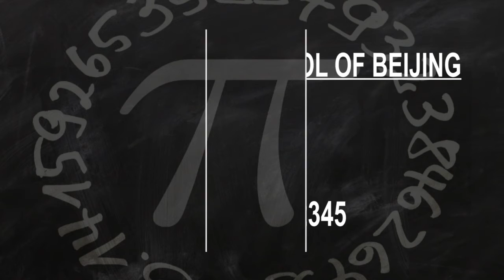Handicraft School in Beijing, China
Must Watch…. Best Handicraft School in Beijing, China

This list of Best Handicraft School in Beijing, China has been compiled by our Education experts after online / offline research combined with the reviews from our users. If you know any institution that we missed, please mention in the comment box below. This list will be updated from time to time.

List:

International School of Beijing
10 Anhua St

British School of Beijing
9 Anhua St

Beijing Chaoyang Fangcaodi International School
Ritan N Rd

Beijing Royal School
王府街11号

Central Academy of Fine Arts
8 Huajiadi S St

Western Academy Of Beijing
10 Laiguangying E Rd

Canadian International School of Beijing
38 Liangmaqiao Rd

Beijing No. 55 High School
Xinzhong St, 新中街口

Yew Chung International School of Beijing
Elementary school

Beijing No.4 High School Fangshan Campus （North Gate）
Changzheng S St

Beijing New Talent Academy
School

Beijing Chinese Language and Culture College
39 Fuchengmen Outer St

Beijing No.39 Middle School
6 W Huangchenggen N St

Beijing No.65 Middle School
115 Beiheyan St

Beijing International Bilingual Academy
School

Beijing Institute of Fashion Technology
College

Beijing Film Academy
8 Xitucheng Rd

Beijing Jingshan School
53 Dengshikou St

Beijing Dance Academy
Minzu Daxue S Rd, 民族学院南路19号院